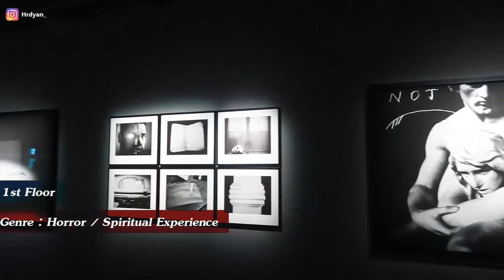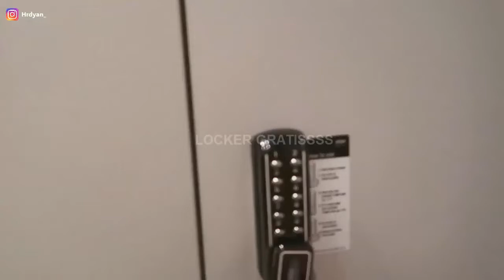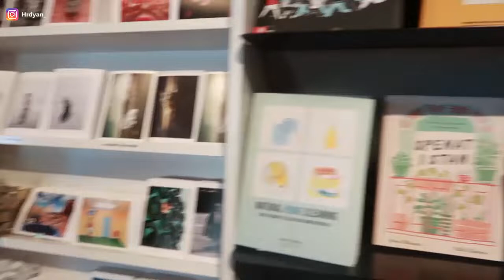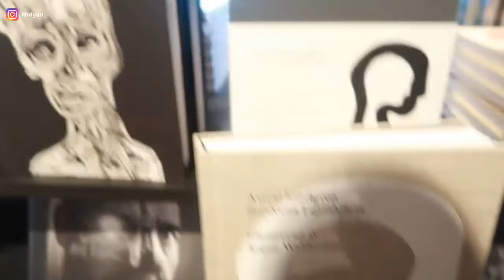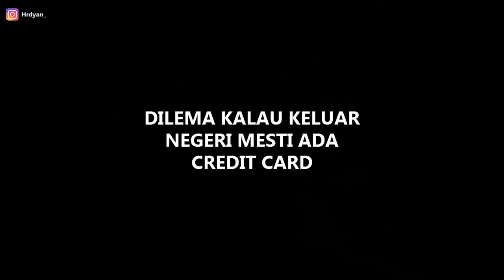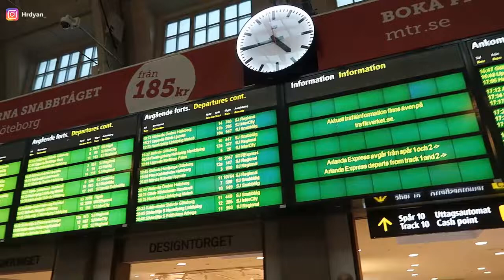JALAN-JALAN KE STOCKHOLM ADA BUS MELEDAK !!!!! TRAVEL VLOG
Hi guys ini ,

ini adalah jalan jalan ke stockholm part 2 , hari itu jadwal kita ke fotografiska , museum fotografer yang isinya hasil karya fotografer kondang , di bagian luar museum tepatnya di lobby kalian juga bisa nih beli hasil karya mereka buat buah tangan. kalau kalian emang pengamat foto dan suka banget ke pameran ini cocok sih